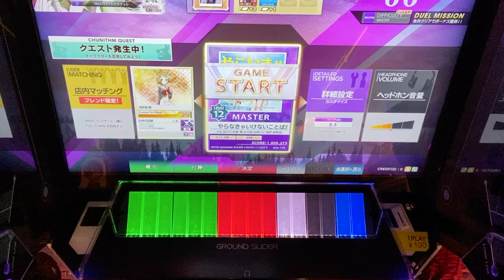【CHUNITHM】やらなきゃいけないことばかり(MASTER)AJ 手元